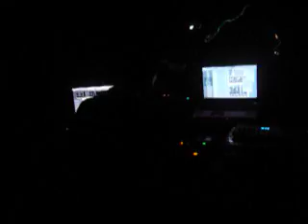Hexor @ La Cova